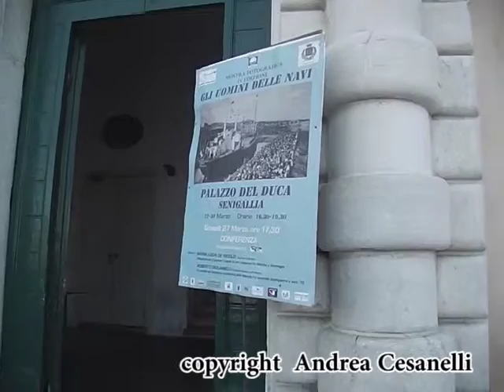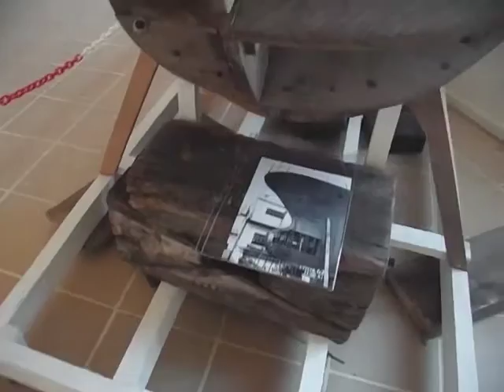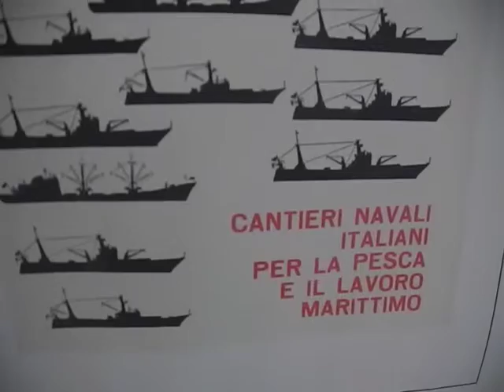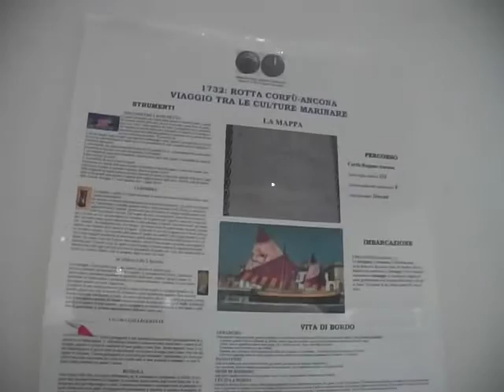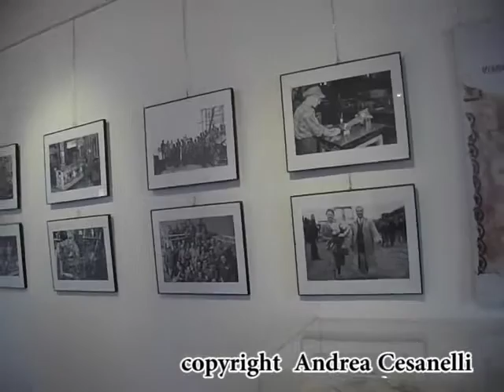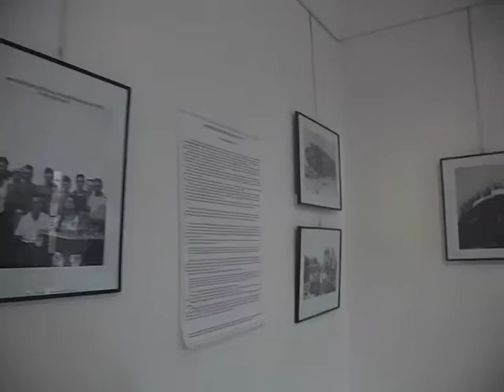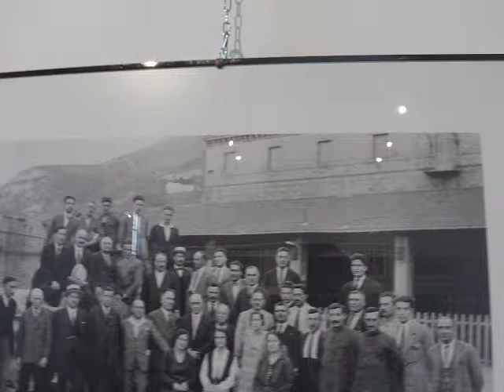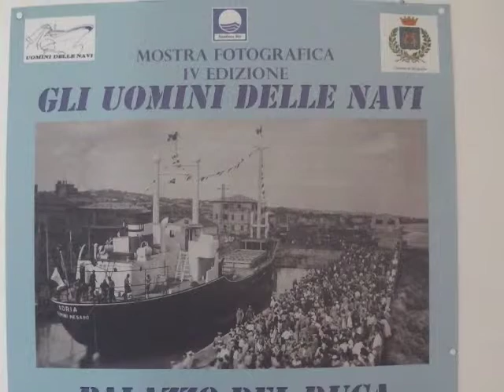Gli Uomini delle Navi, mostra Senigallia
Gli Uomini delle Navi, mostra Senigallia, Palazzo del Duca